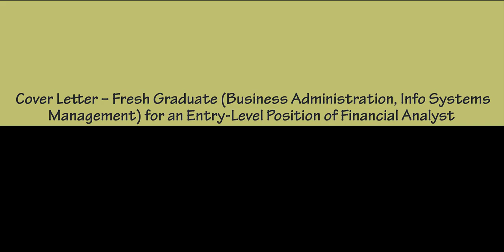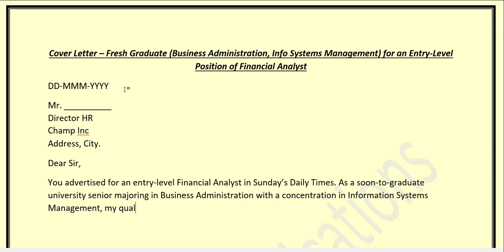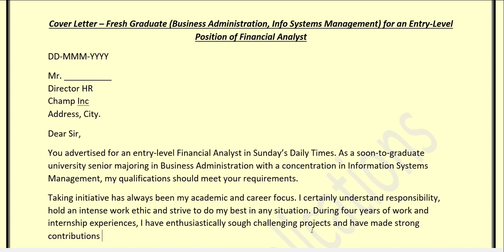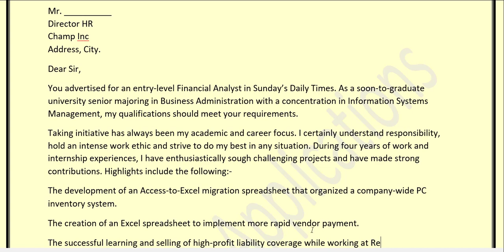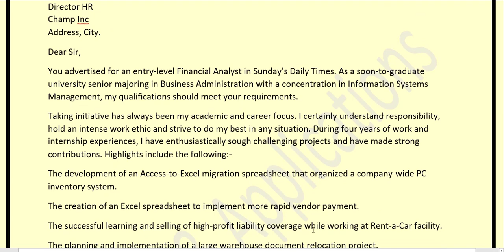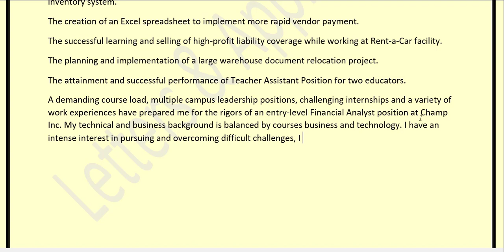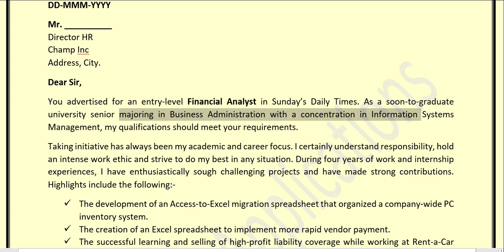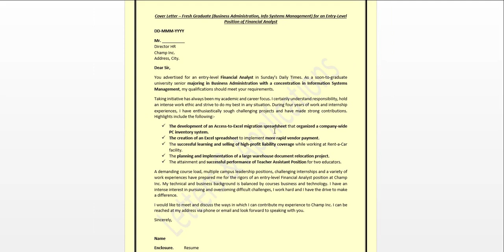Cover Letter – Fresh Graduate (Business Admin, Info Sys Mgmt) Entry-Level Financial Analyst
This sample cover letter is prepared for Entry Level Financial Analyst. It can be used by a fresh graduate to portray his/her abilities / skills for the position.

This candidate presents both quantifiable qualifications (in a bulleted list) and intangible qualities that show she is very well suited for the job for which she is applying.